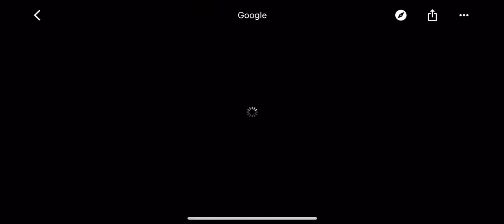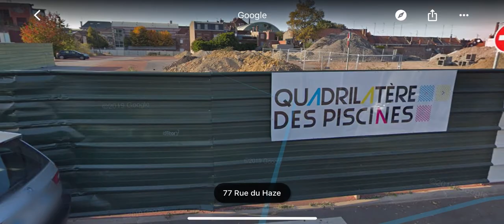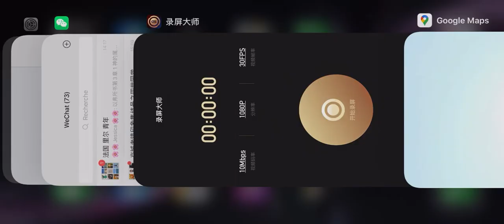2020:A City Odyssey - 曹杰作品/Cao Jie - Rue du Haze[sub. Fr]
En mars 2020, en raison de la propagation de la nouvelle épidémie de COVID-19, la France est entrée confinement : sauf pour les urgences ou les achats de produits nécessaires etc., tout le monde doit rester chez soi. Ma méthode de travail dans le passé consiste davantage à parcourir les coins de la ville, à attendre de rencontrer quelqu'un ou quelque chose et de laisser ces expériences et ces sentiments m'inspirer pour faire de nouvelles œuvres. L'épidémie m'a fait tomber dans une situation difficile de production / pratique artistique, impossible à concilier avec mes habitudes.

J'ai donc proposé une alternative pour explorer l'espace de la ville virtuelle dans Google Maps. J’ai utilisé l’animation 3D pour construire une image du « moi », la placer et parler aux passants, et même voyager à travers le temps et l'espace.

Le film explore l'impact des changements dans l'espace urbain sur la mémoire personnelle, la relation entre l'espace réel et le monde virtuel, la sécurité de l'information et d'autres problèmes - les gens semblent se déplacer librement dans l'espace urbain reconstitué dans Google Maps mais ils sont en fait limité par le chemin bleu sous leurs pieds, impossible d'échapper au contrôle du « Destructeur » …